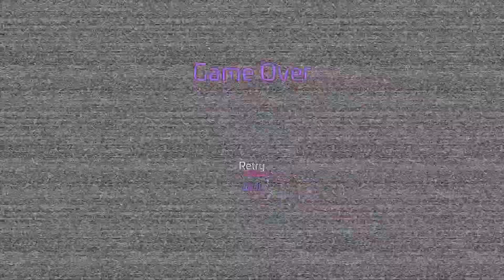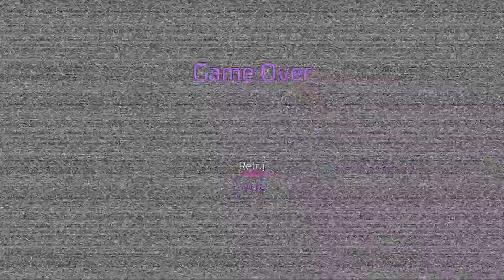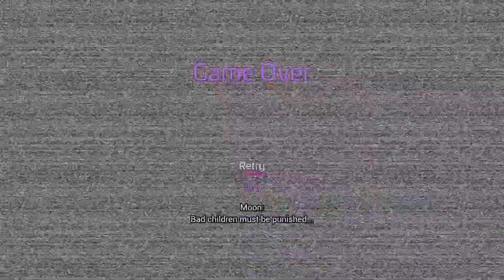Five Nights at Freddy's: Security Breach gameplay part 2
That moon bro